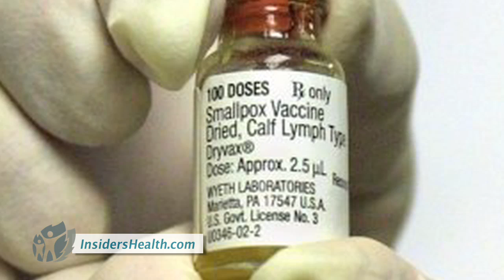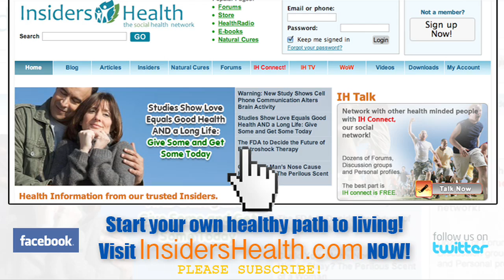Smallpox Outbreak Threat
The World Health Organization is keeping the last remaining vials of smallpox alive. Countries such as the US and Russia are advocating more time for research. Countries not prepared for an outbreak, are taking this very seriously.